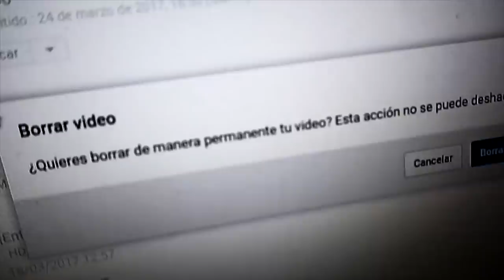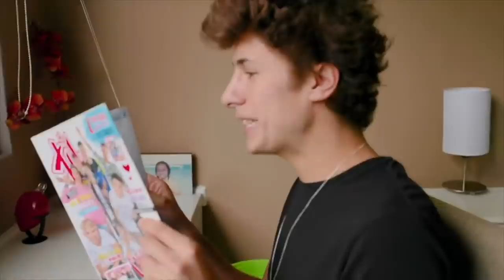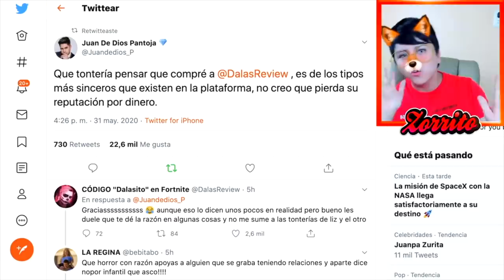Mamonymous exponiendo Youtubers ♛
Mamonymous nos trae un mensaje incomodo de ser visto y escuchado.

Depositame.